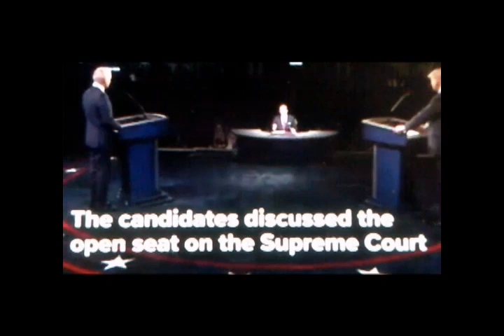October 2, 2020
Unpresidential Trainwreck dumpster fire